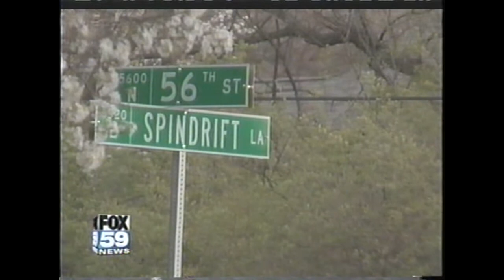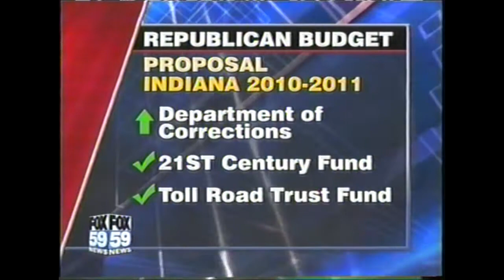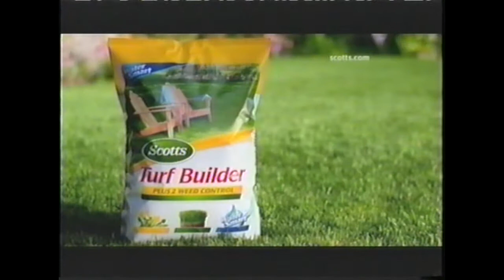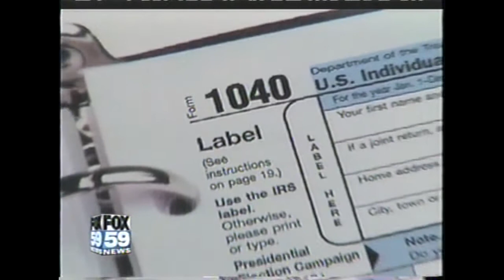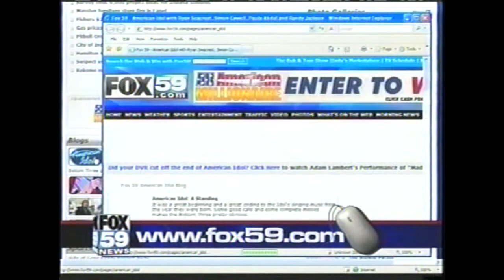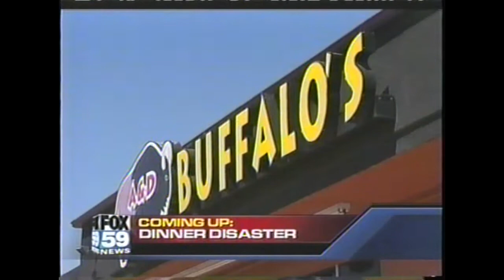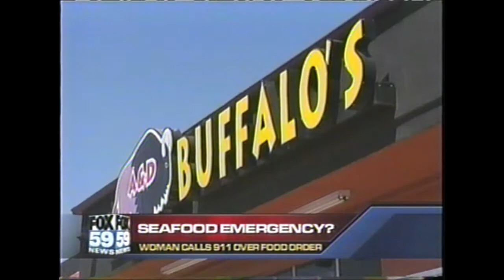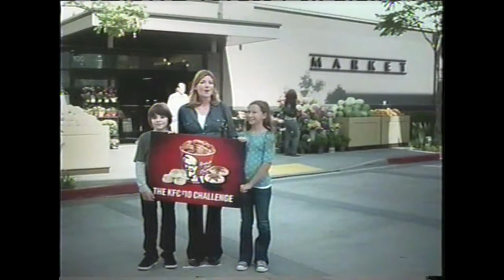WXIN & Fox 59 News - Partial Broadcast with Commercials - April 9th, 2009